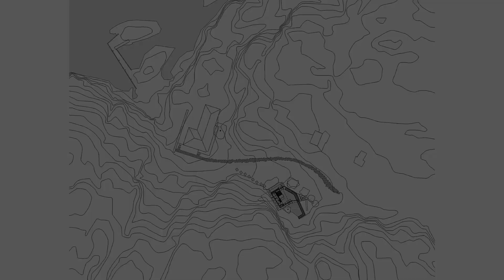Small Seaside Holiday Home Design Surrounded By Large Rocks And Dense Vegetation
Knapphullet is a small annex replacing two small sheds on the property. The new building has a distinctive roof free spanning. The roof folds down to the ground creating a ramp up to a viewing platform connecting to the upper cliff.

The project began as an idea for how to utilize a naturally sheltered area surrounded by large rocks and dense vegetation. The idea developed to create a way to climb up from this shelter to see the panoramic view over the sea, which led to the characteristic shape of the roof: a stepped ramp leads up from the terrain to the roof.

A sheltederd atrium is formed by the house and the cliffs where the interior concrete bench extends from the interior to the exterior tying it all together.

The annex contains a suspended bed, a small living space and a bathroom. The building occupies a small footprint, but the space expands vertically into three levels: the basement, the ground floor level and the roof.

The annex is accessed by a footpath that runs along the small meandering wooded area to the north of the site. The slit on the roof pours light into the building, combined with a hammock.

Exterior
Roof: 270mm thick concrete with 30 mm VIP insulation on the inside.
Courtyard and floors: White concrete

Interior
Acoustic ceiling is covered with woven oak strips to mask joints in the panels making a continuous surface.
Interior walls are natural sawn oak 50/50mm.

Location: Sandefjord, Norway
Area: 30 m²
Year: 2014
Photographer:
& Kim Müller